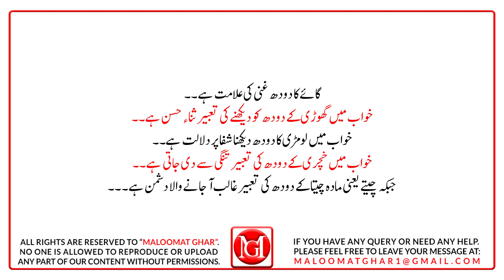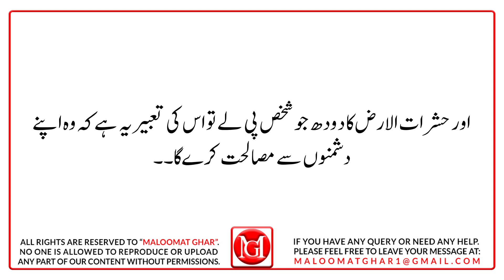Khwab mein Janwaron ka Doodh Dekhne ki Tabeer| جانوروں کا دودھ دیکھنے کی تعبیر|Animal Dream Meanings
In this video, I will tell you the complete dream meaning of seeing and drinking milk of animals (خواب میں جانوروں کا دودھ دیکھنے کی تعبیر | Khwab mein Janwaron ka Doodh Dekhne ki Tabeer) such as tigress, lioness, cat, dog, pig, horse, woman, sheep, donkey, male, cow etc.

All these interpretations are explained by making use of the books of various learned and famous jurists and scholars, especially Hazrat Imam Jafar Sadiq (RA), Hazrat Imam Muhammad Bin Sireen (RA), Hazrat Ismail Nabulsi (RA), Hazrat Imam (RA) The books of Jabir Maghribi (may Allah have mercy on him) and Hazrat Ibrahim Kirmani (may Allah have mercy on him) are included.